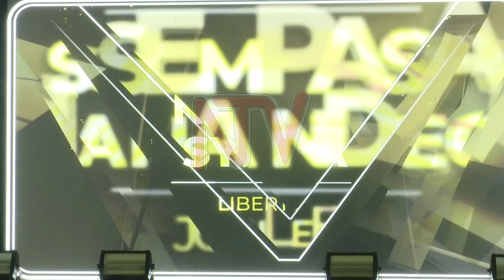Industry players look to technology to expand uptake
Uptake of insurance has proven a little difficult despite its obvious benefits across the economic sector. Insurance penetration in the country is less than 1 percent. Industry leadership alongside the players are now looking at motivating insurance agents and leveraging technology to deepen penetration. But it also appears that collaboration with the government is on the cards.